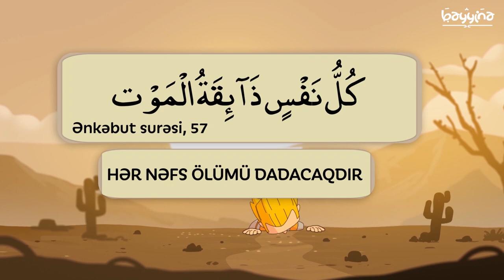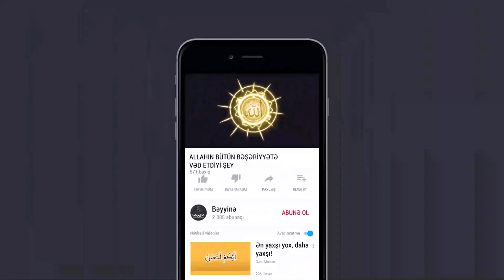ALLAHIN BÜTÜN BƏŞƏRİYYƏTƏ VƏD ETDİYİ ŞEY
1.  Videonu bəyəndinizsə LİKE düyməsinə tıklayın ki, video daha çox insana çatdırılsın.
2.  Ən yeni videolardan xəbərdar olmaq üçün kanalımıza ABUNƏ olun və "zınqırov" işarəsinə tıklayaraq bildirişləri aktiv edin..